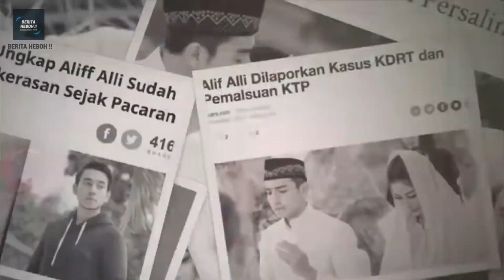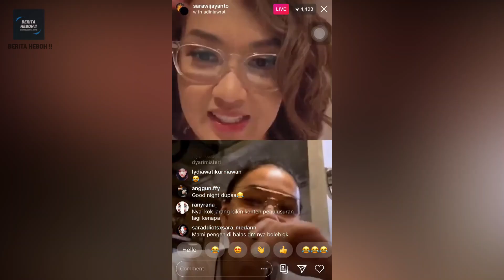GAK NYANGKA!!! Ternyata Ini Kakak Adik Artis || Artis indonesia || berita heboh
Hallo apa kabar sahabat berita heboh….
Sejauh ini memang tidak banyak yang mengetahui tentang kakak adik artis ini. Sama sama terjun di dunia entertainment, kakak adik artis ini baru saja mengungkap jika keduanya saudara kandung. Lantas ada kakak adik artis siapa saja yang akan dibahas kali ini? Langsung saja, ini dia! GAK NYANGKA!!! Ternyata Ini Kakak Adik Artis